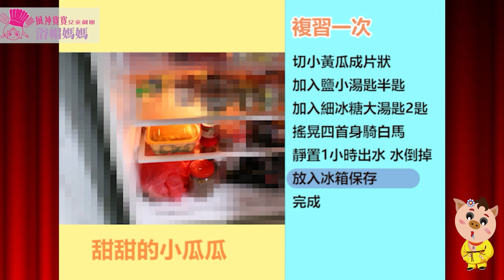浴帽媽媽的料理時間『甜甜的小瓜瓜』之孫翠鳳老師做涼拌小黃瓜一定要搭配身騎白馬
浴帽媽媽的料理時間第二集
推出適合夏天的『甜甜的小瓜瓜』涼拌小黃瓜是也～冰起來下班下課隨時可以來一點涼涼的小黃瓜，健康又舒爽。